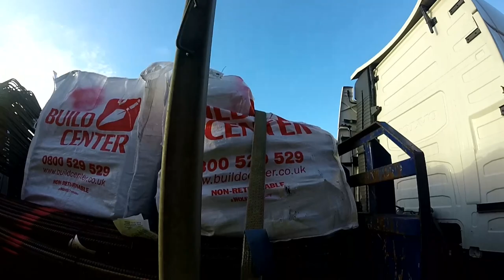VOLVO FH 500CV - Amarrando a carga na carreta